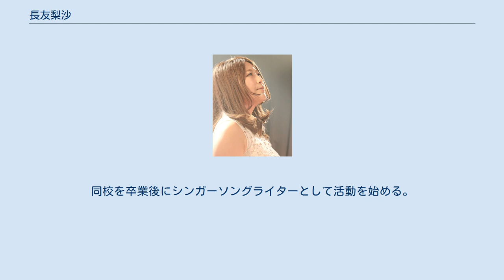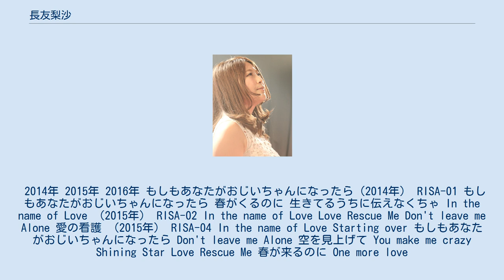長友梨沙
長友 梨沙（ながとも りさ、1986年4月23日 - ）は、日本の女性シンガーソングライターである。
愛知県小牧市出身、血液型はO型。
東京都内の病院で看護師として勤務しながら、主に関東圏で音楽活動を行っている。
 公立春日井小牧看護専門学校を卒業後、上京し音楽専門学校へ通う。
同校を卒業後にシンガーソングライターとして活動を始める。
 2014年 2015年 2016年 もしもあなたがおじいちゃんになったら（2014年） RISA-01 もしもあなたがおじいちゃんになったら 春がくるのに 生きてるうちに伝えなくちゃ In the name of Love （2015年） RISA-02 In the name of Love Love Rescue Me Don't leave me Alone 愛の看護 （2015年） RISA-04 In the name of Love Starting over もしもあなたがおじいちゃんになったら Don't leave me Alone 空を見上げて You make me crazy Shining Star Love Rescue Me 春が来るのに One more love